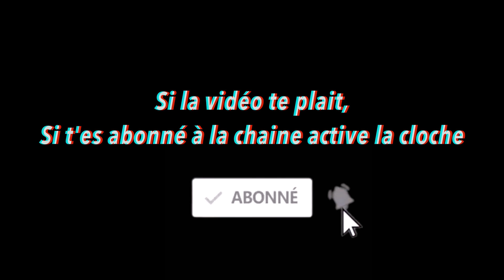JE DÉFIE UN JOUEUR DU PSG !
Grace à Puma j'ai eut l'opportunité d'aller affronter un joueur de football professionnel, un joueur du Paris Saint-Germain, La futur stars du PSG: Kays RUIZ-ATIL !